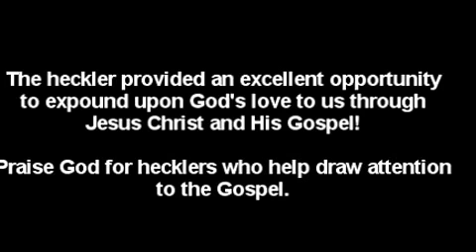Heckler Proclaiming Universal Love vs. Pastor Chuck O'Neal Preaching Biblical Love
Portland street preaching interrupted by a heckler proclaiming "love" as the answer.

*This is part of the evangelistic ministry of Beaverton Grace Bible Church.